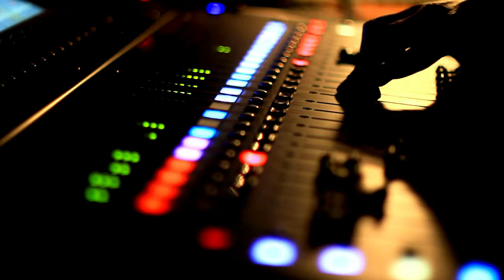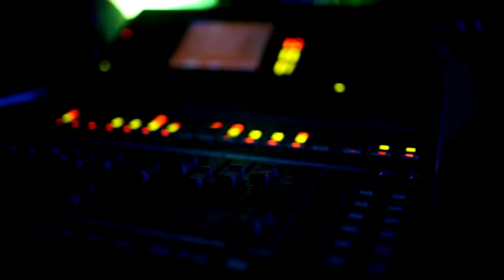I Love Him - NCS No Copyright & Royalty Free Music | Viosteffa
Welcome to @viosteffa !
Enjoy this upbeat and energetic track titled "I Love Him" by NCS. This song is perfect for vlogs, travel videos, and more. Best of all, it's copyright and royalty free music, meaning you can use it in your own content without any worries.